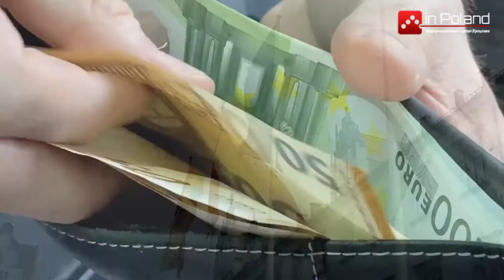Польша получит 770 миллиардов злотых от Евросоюза. Это самое большое финансирование в истории ЕС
Польша может получить крупнейшее в истории Евросоюза финансирование-около 770 млрд злотых.
Власти страны планируют инвестировать в развитие сельского хозяйства, инфраструктуры, цифровизации, окружающей среди, образование, здравоохранение и новые рабочие места.